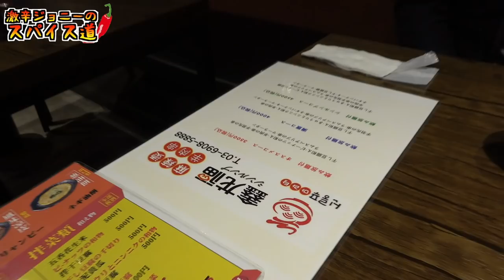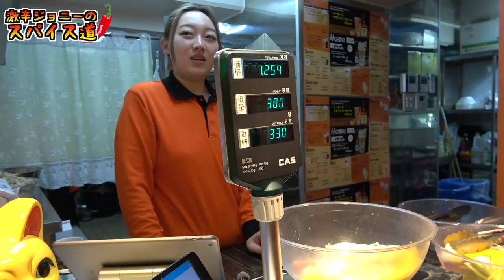激辛料理の撮影中いもきちとマジ喧嘩【麻辣湯】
【いもきちtwitter】

【今回のお店】
シンルンプ （鑫龙福）
東京都新宿区北新宿3-1-3 クラウンビル 1F

・営業時間
11:00～23:30

・定休日
不定休